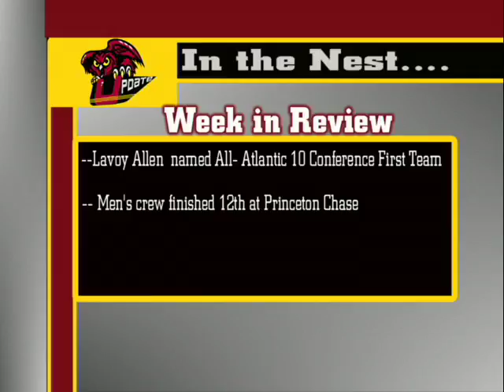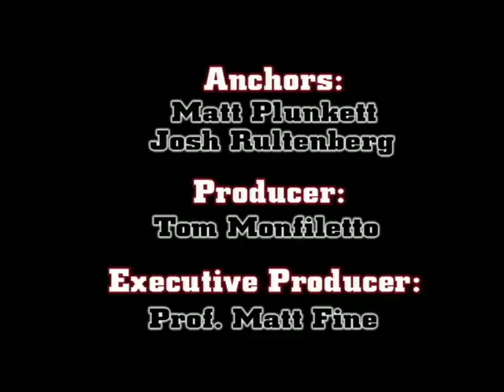Owl Sports 10/29/09 Part 2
A student run news show produced at Temple University.